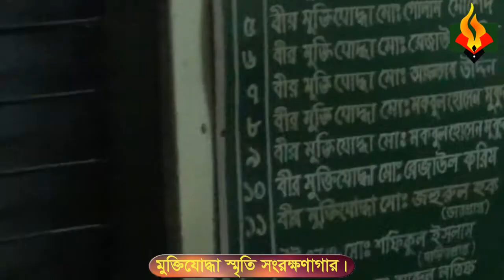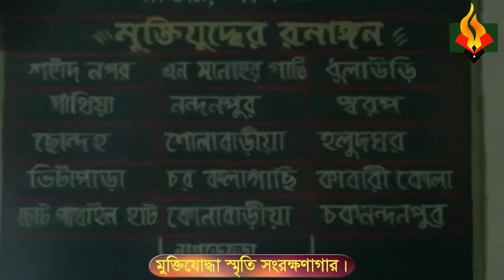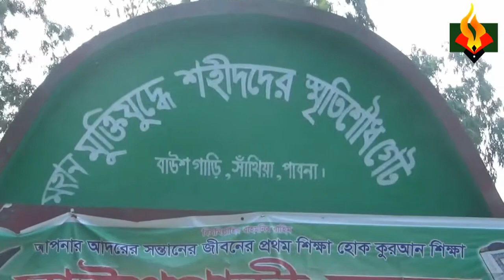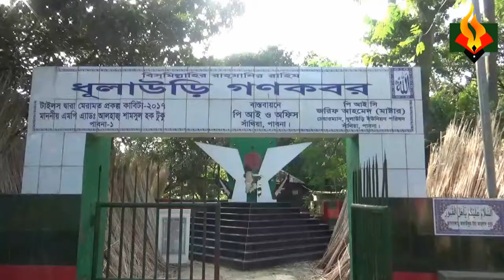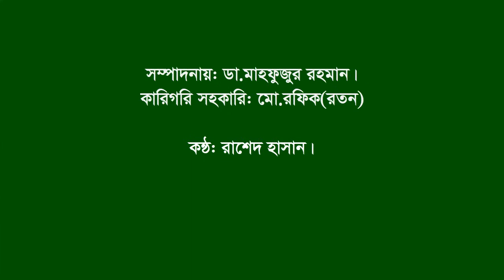Interview of Mass graveyard of martyrs।।Baojgari & Dhulaori।।Sathia।। Pabna।।